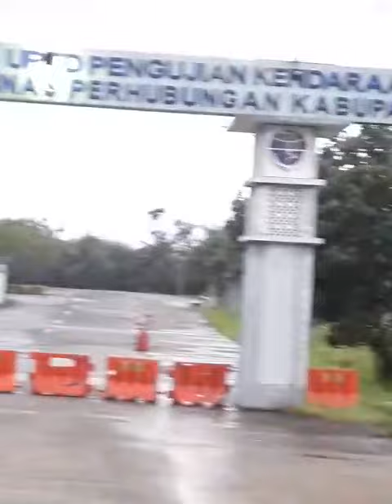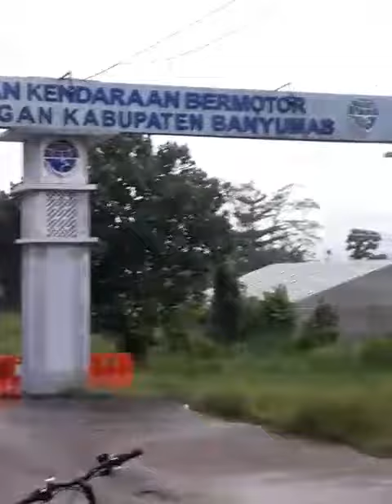UPTD PENGUJIAN KENDARAAN BERMOTOR BANYUMAS DIMANA?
Bismillah,

Berikut ini info terbaru TOP CHANNEL ONE tanggal 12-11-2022

Tentang Lokasi UPTD PENGUJIAN KENDARAAN BERMOTOR WILAYAH BANYUMAS,

Semoga membantu.